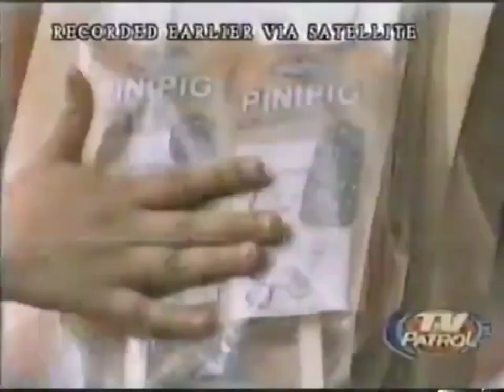TV Patrol Throwback - Mala-Pelikulang Patalastas - September 2002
Mala-Pelikulang Patalastas sa Mga Kuwento ni @LoganTeamKatuga